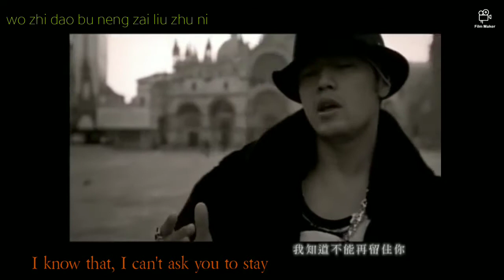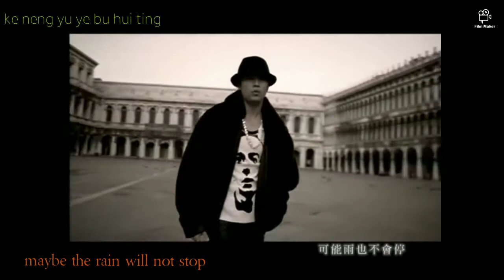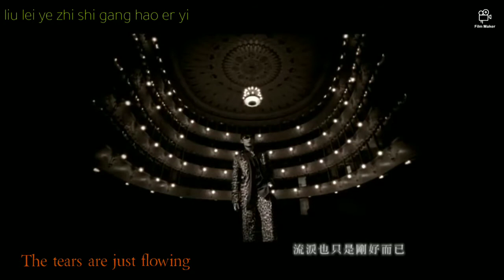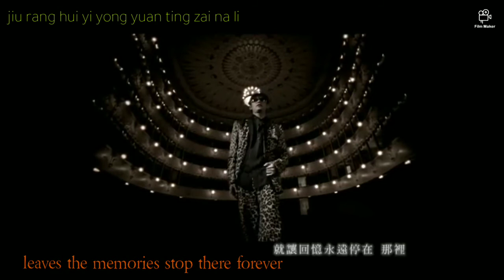Jay chou- hei se mao yi- lyrics-chin-pinyin-english translation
artist : jay chou
title : hei se mao yi
album: November's Chopin
year : 2005

this video only serves to provide translations for viewers who want to know the lyrics, in English or Chinese.